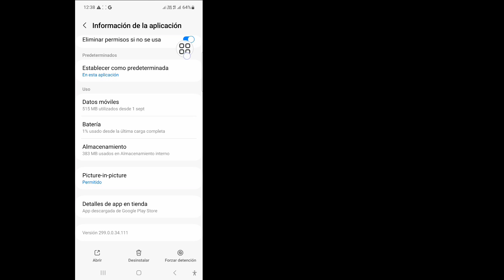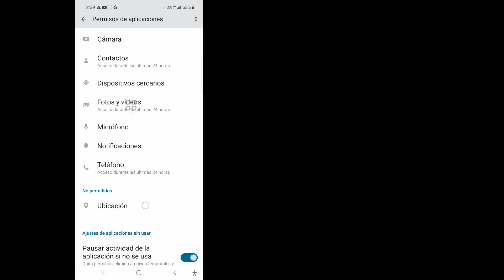Cómo solucionarlo Esta canción no está disponible actualmente en Instagram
Cómo solucionarlo Esta canción no está disponible actualmente en Instagram | Esta canción no está disponible actualmente.

 En este video te mostraré cómo solucionarlo. Esta canción no está disponible actualmente en Instagram | Esta canción no está disponible actualmente, mira este video completo y aprende siguiendo todos mis pasos sin saltarte. Es un proceso muy sencillo que sólo lleva algo de tiempo.
 Esto es muy importante para todos los usuarios de Instagram.